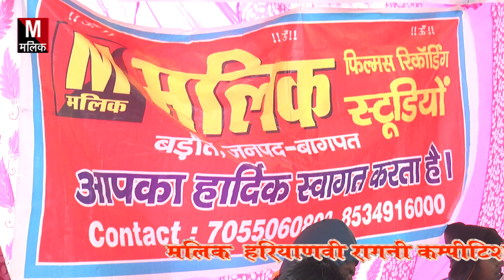श्री राम कृष्ण गौशाला खेड़का 2021//रचना तिवारी वह मुकेश भैसवाल //Gori beth jeep me//malik studio